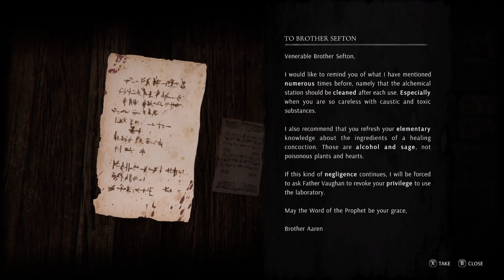First Look - Tainted Grail The Fall Of Avalon - All The Broken Arrows!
KeyWasProvided by Questline & Awaken Realms!

I was very hyped when I saw this the very first time.  There were some unfortunate delays before I got my hands on a working code, but once I did, it seems I had other things lined up and pushed it and pushed it back until I forgot about it.  I suck sometimes, but I'm trying to do better.  It was a lot of fun to check out, and I'm looking forward to seeing it upon full release!